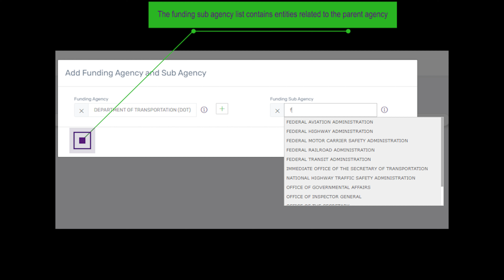FedPipeline Market Context